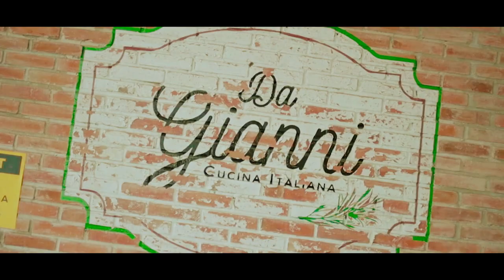My First Year as a Married Man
So far married life is a series of dogs barking, planting herbs, and seeking advices from our friends and family-but all is well because I have a wonderful wife.

Let’s keep the conversation running! Listen to MattRunsEP01 only on Spotify!